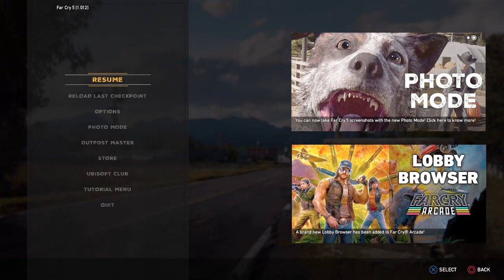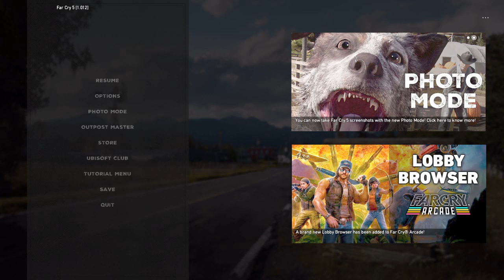I'm coming for you.